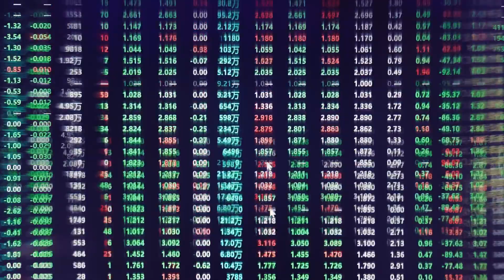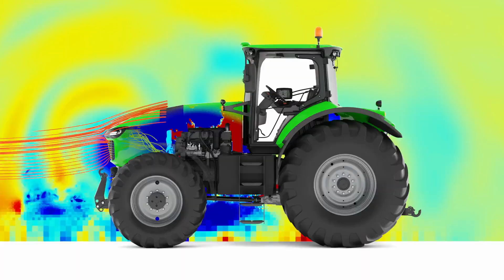The Science of Possibility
Altair has been at the forefront of computational intelligence since 1985, empowering visionaries to make the impossible… possible. With our unparalleled design and simulation tools, enterprise-grade data analytics and AI technology, and turnkey high-performance computing solutions, we're setting a bold new standard for innovation. Join us on a journey where imagination meets reality, unlocking unlimited potential to shape a brighter, more sustainable tomorrow.